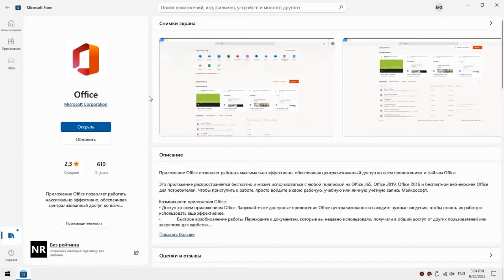Amogus Store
I have opened some page of one app that can be viewed on Microsoft Store, and this was happened. Ironically that this thing is I have a Russian language for Microsoft Store and the description on one app's page says on completely different language than should supposed to be at first place.